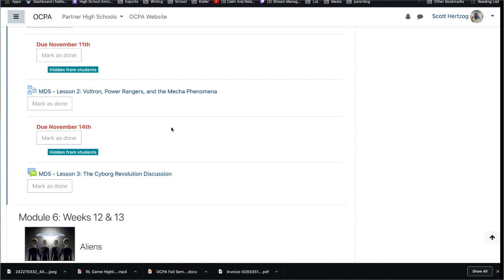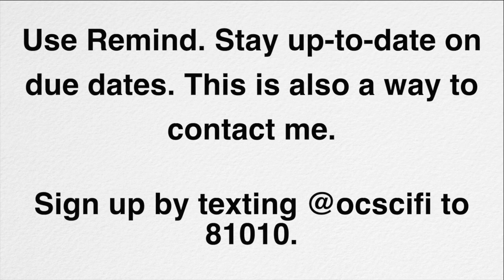Open Campus Science Fiction Literature Robots